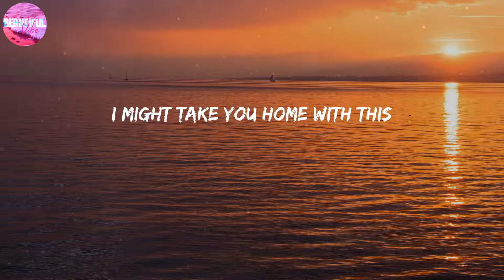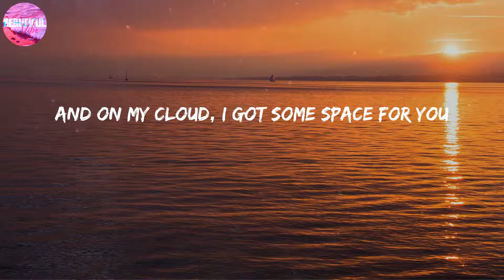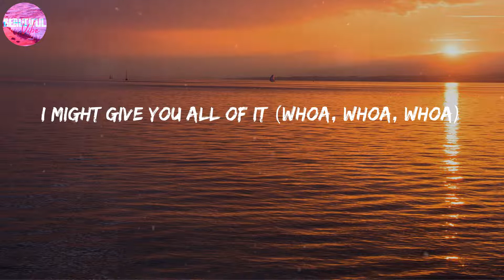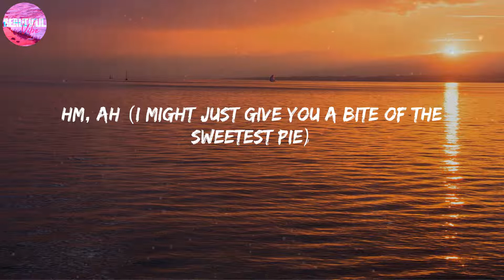Megan Thee Stallion ~ Sweetest Pie [LYRICS]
LYRICS:
(Mano)